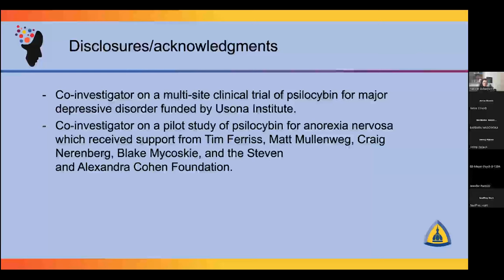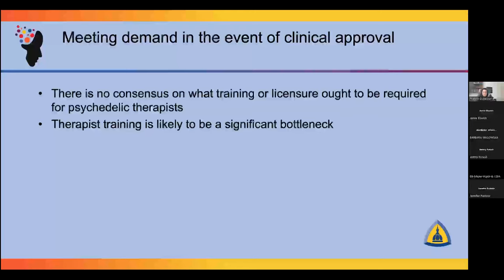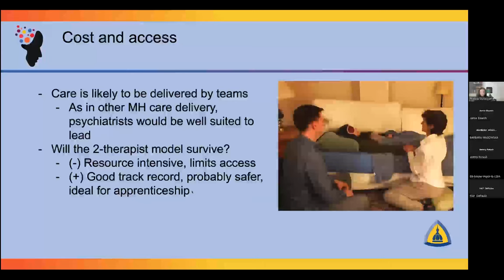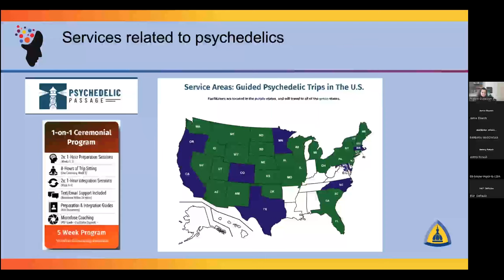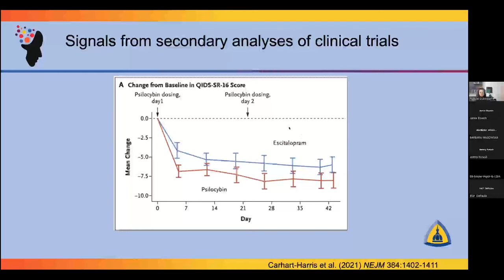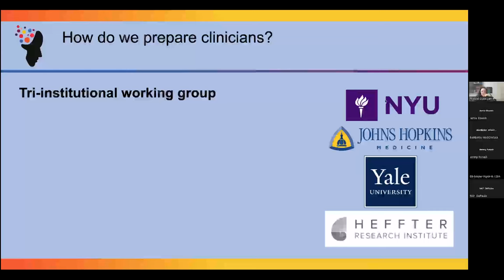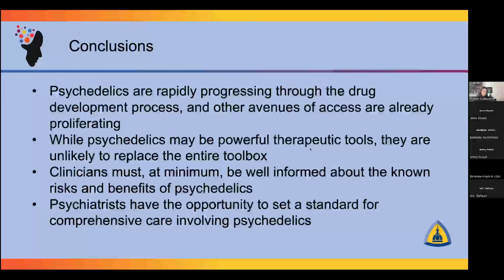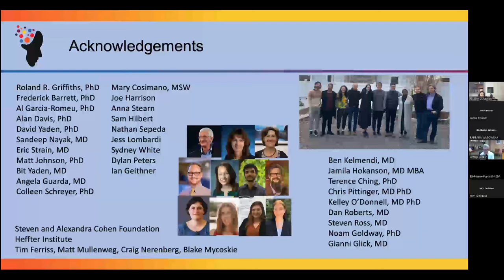Johns Hopkins Psychiatry Grand Rounds | Psychedelic Treatment Landscape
Recorded Grand Rounds from Johns Hopkins Psychiatry and Behavioral Sciences. Natalie Gukasyan, M.D. presented on the topic “The role of psychiatrists in the coming (and current) psychedelic treatment landscape" (February 7, 2023). Please note that the window for earning CME credit has expired.